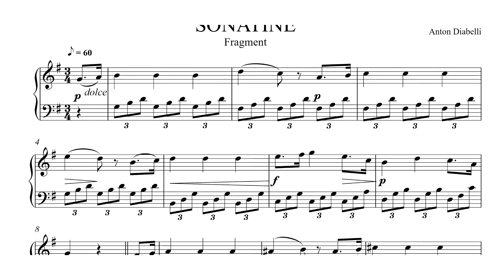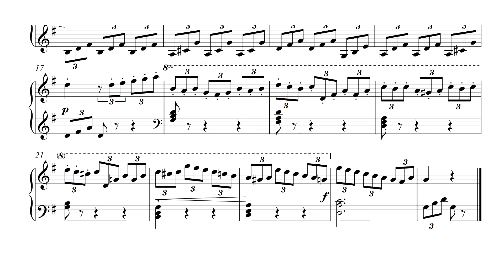Piano sight reading of the week #30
We are presenting a sight reading exercise every week for you to practice on the piano, keyboard of perhaps in another instrument. Just read the pieces as presented, use the YouTube speed feature to slow down or to go faster and consider also reading one hand at the time if the exercise is too difficult.